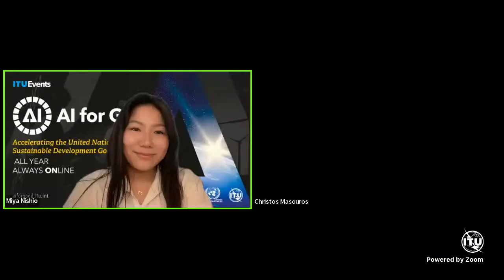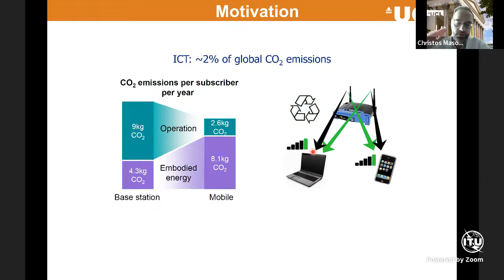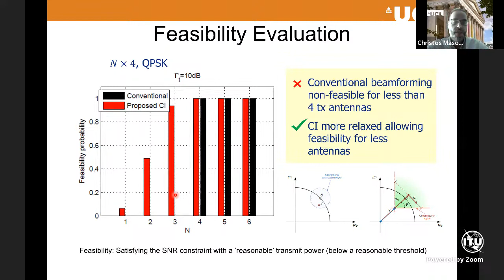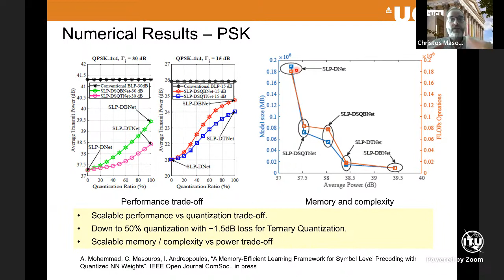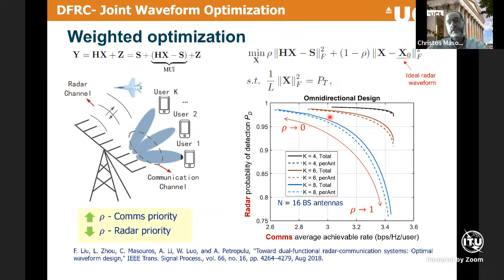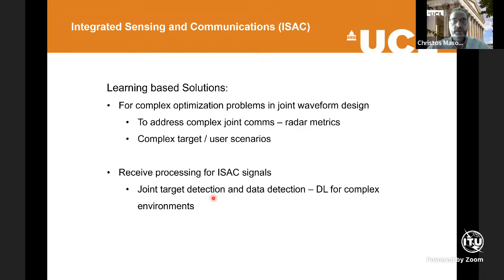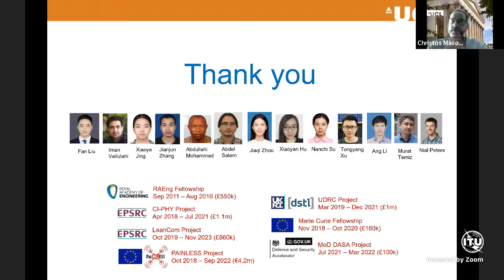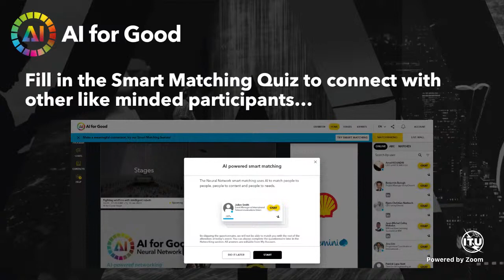Sustainable and multifunctional wireless networks: the role of ML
The future global cellular infrastructure will underpin a variety of applications, such as smart city solutions, urban security, infrastructure monitoring, and smart mobility, among others. These emerging applications require new network functionalities that go beyond traditional communication. Key network KPIs for 6G include Gb/s data rates, cm-level localization, μs-level latency, and Tb/Joule energy efficiency. Additionally, future networks must support the UN’s Sustainable Development Goals to ensure sustainability, net-zero emissions, resilience, and inclusivity.

The multifunctionality and net-zero emissions agenda call for a redesign of intelligent signals and waveforms for 6G and beyond. In this talk, I will first discuss a recent research direction involving symbol-level precoding (SLP) approaches, which treat interference as a useful resource in multi-antenna communication systems. These approaches have demonstrated significant power consumption savings across various communication scenarios.

The second part of the talk focuses on enabling multifunctionality in signals and wireless transmissions as a means of reducing hardware redundancy and minimizing carbon footprint. We will explore the emerging field of integrated sensing and communications (ISAC), which represents a paradigm shift towards combining sensing and communication functionalities within a single transmission, utilizing a single spectrum and ultimately sharing a common infrastructure.

Throughout the talk, I we emphasize the potential of machine learning (ML) as an enabling solution and explore possible applications of ML in the domains discussed.

Speakers:
Christos Masouros

Moderators:
Vishnu Ram OV

Join us for two days of never before presented, state of the art AI solutions and cutting edge knowledge, aligned with the UN Sustainable Development Goals.